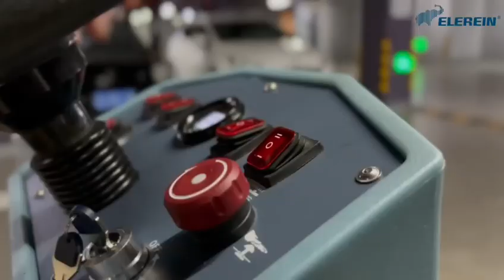2024 ELEREIN Latest Design Ride on floor scrubber dryer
1: Improve work efficiency: The E series floor scrubber adopts original imported Ametek and AMAR series motors, which have twice the suction power of ordinary floor scrubbers. Even when the drain valve is directly on the 80mm base, it can easily and quickly absorb the ground moisture without secondary operation. The equipped 200A battery further extends the working time, with an average working time of 5-6 hours and a cleaning area of 35000 square meters. Greatly increased working hours and improved work efficiency.
2: Reduce labor costs: Most operators do not know how to repair and maintain machines, which increases a significant amount of labor costs. The E-series floor scrubber has independently developed and designed an integrated chassis with a door opening and closing design. With just a gentle lift of the baffle, the chassis can be quickly removed for disc replacement and maintenance. One repair only takes 2 minutes.
3: Ensure cleaning quality: The 0.5mm diameter brush disc bristle diameter greatly reduces the uneven cleaning effect caused by uneven bristles on the brush disc during the cleaning process of the floor scrubber. The lifespan of the flash drive can be as long as 6-8 months.
4: The V-row water scraper design can adjust the ground height according to the different conditions of dirt on the ground, increase the adhesion of the ground, and greatly improve the cleaning efficiency.
5: Energy saving and environmental protection: The E-series floor scrubber adopts a stainless steel chassis design, and any screw is made of stainless steel to reduce the frequent replacement of screws due to rust. The aviation plug design avoids the problem of easy damage to the plug when it comes into contact with water during the charging process. Reduce the frequency of component replacement.
6: Easy to operate: The E series floor scrubber simplifies complexity by adopting the simplest button design and providing instructions to the operator with the simplest patterns, allowing the operator to proficiently operate without any training.
7: Suitable for different scenarios, the design of acid and alkali resistant rubber strips and sliding wheels allows the E-series floor scrubber to easily handle various complex floors, such as oily floors, factories, playgrounds, supermarkets, airports, communities, and other places/
8: Improving safety: The E-series floor scrubber features an integrated linked chassis design that weighs 50kg more than typical brands, giving it a mechanical sense of heaviness and long-lasting power. There will be no situation where the suction decreases after six months.
9: Reduce noise pollution: The E series floor scrubber uses imported motors from overseas. The noise level is only 58 decibels, which is 28 decibels lower than the 86 decibels on the market, greatly reducing noise pollution. It is the best choice for hospitals and other places